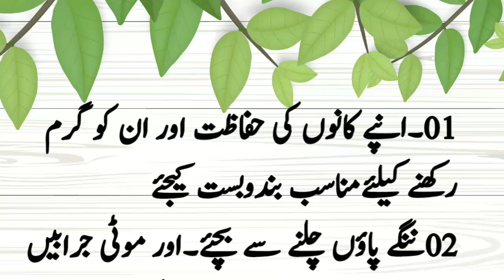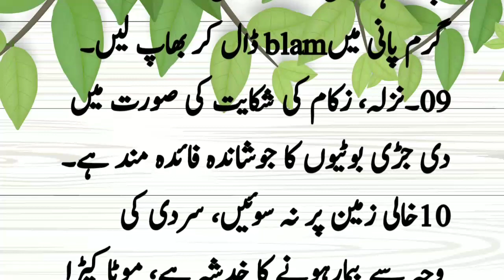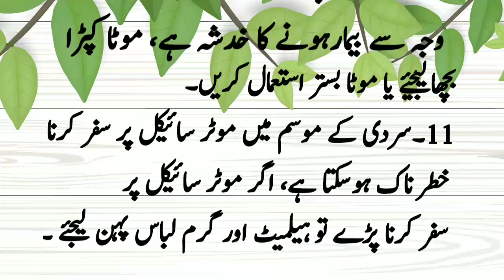Aaj ki achi baat |سردی سے بچنے کے11 طریقے |11 |ways to avoid cold | Ways to get rid of cold.